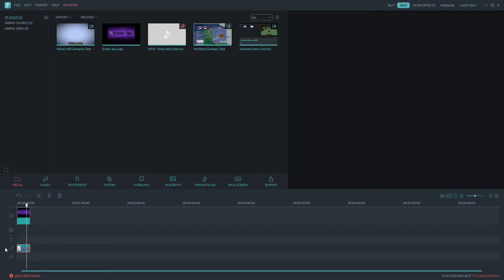Theme Song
My theme song. Huge shout out to MDK for this music